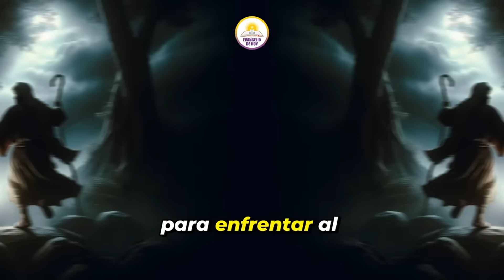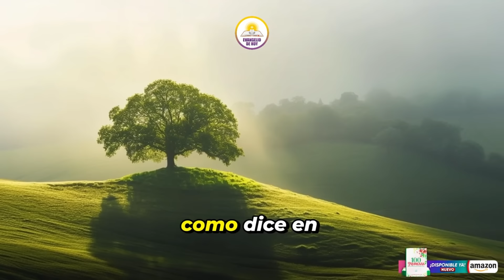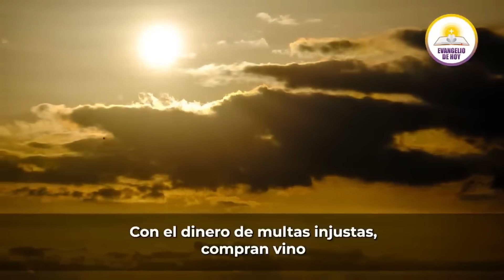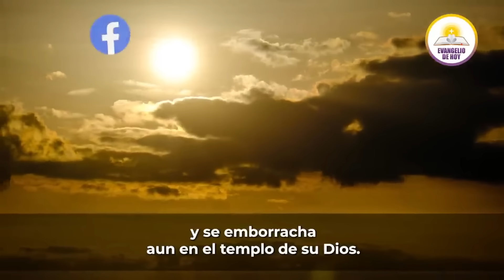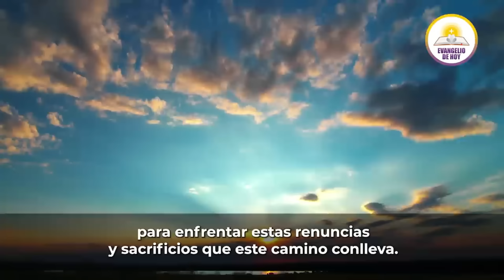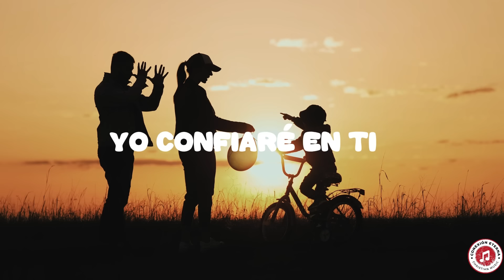EVANGELIO DE HOY VIERNES 27 DE SEPTIEMBRE 2024 - ¿QUIÉN ES JESÚS PARA TI?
EVANGELIO DE HOY VIERNES 27 DE SEPTIEMBRE 2024 - ¿QUIÉN ES JESÚS PARA TI? (LUCAS 9, 18-22)

❓ ¿Quién es Jesús para ti? En este video, exploramos Lc 9:18-22, donde Jesús nos hace la pregunta más importante que podemos responder: "¿Quién dices que soy yo?". Reflexionamos sobre lo que significa reconocer a Jesús como nuestro Salvador y Cristo, y cómo Su sacrificio en la cruz transforma nuestra vida. Descubre el profundo amor que Jesús mostró por ti y cómo esta verdad debe impactar cada área de tu vida. ✨

Todos los videoclips e imágenes usados en este vídeo están licenciados con Envato Elements: vídeos, música, fotos y gráficos de archivo ilimitados con el titulo: EVDH/YT/VIERNES 27 DE SEPTIEMBRE 2024 - ¿QUIÉN ES JESÚS PARA TI?